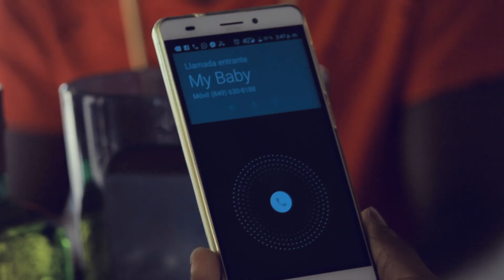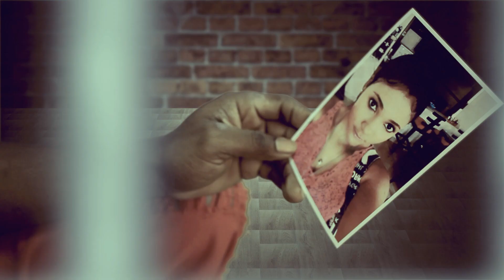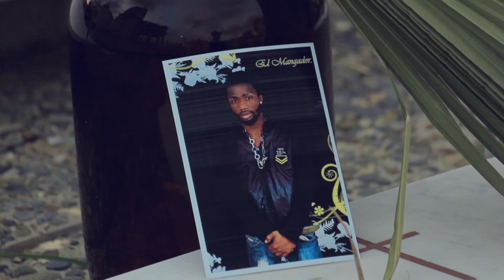Baby Ou Ale - El Mangador x El Hueso